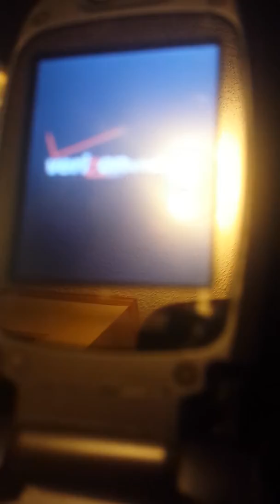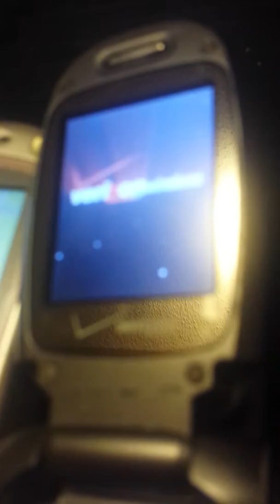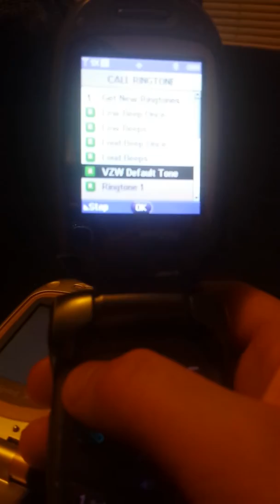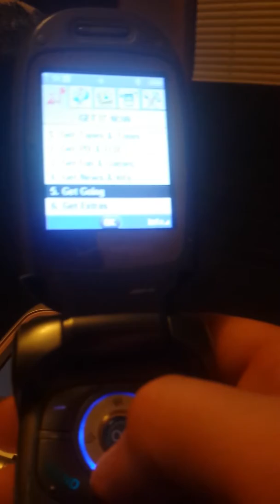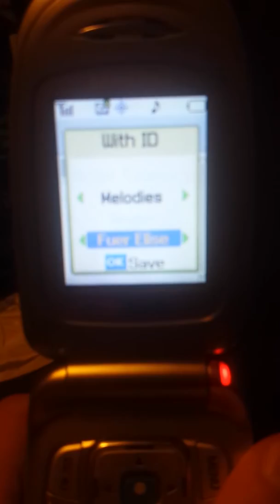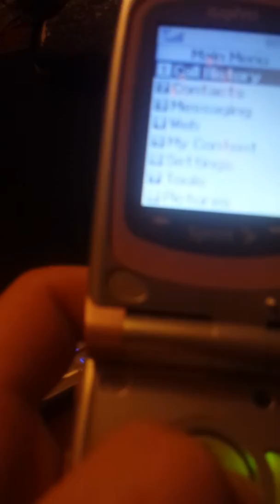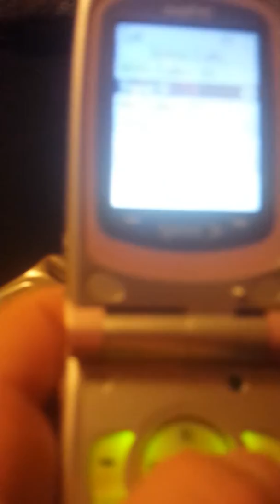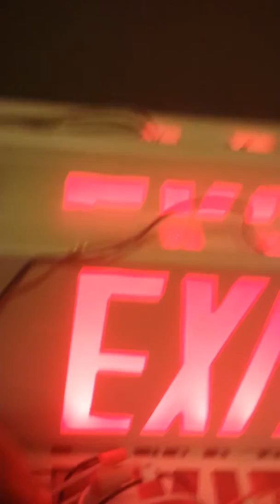Fire alarm time S1 ep2 the apperence